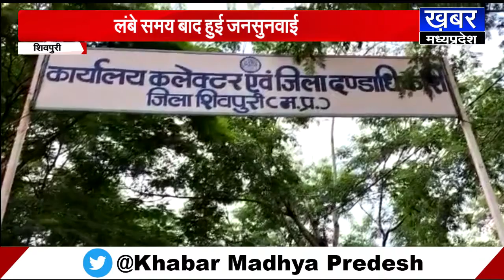SHIVPURI-जनसुनवाई में दिखी अव्यवस्था, बिजली ने खेला आंख मिचौली का खेल फिर भी सुनवाई जारी